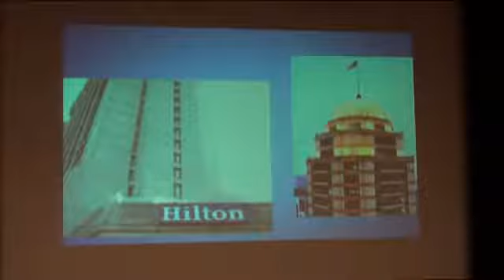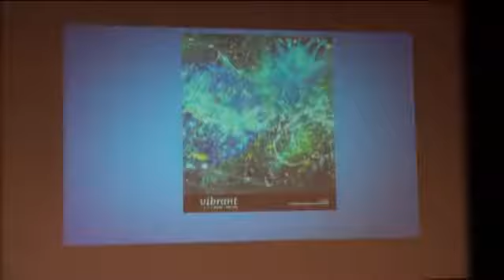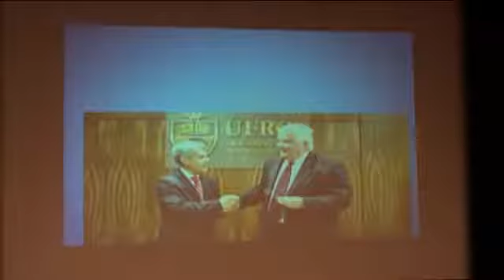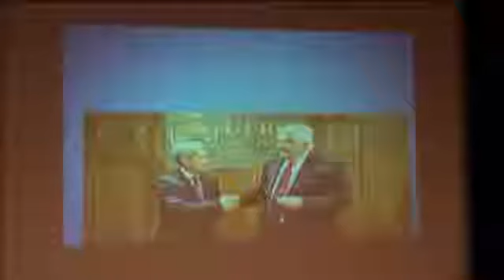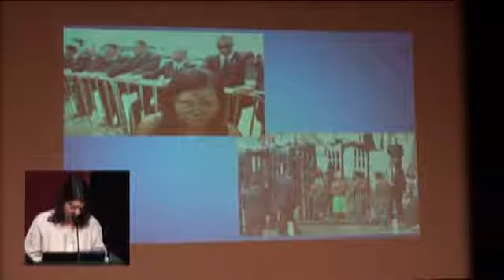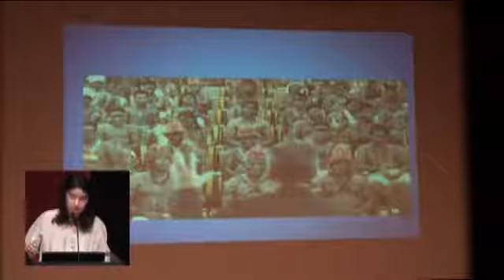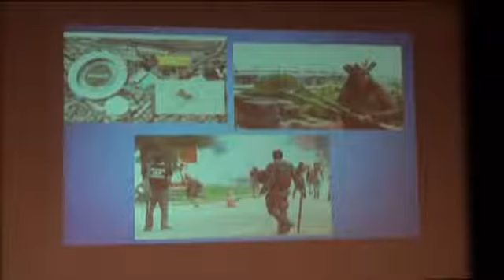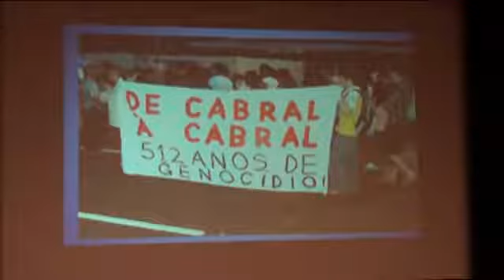V Congresso da APA - keynote - Carmen Rial